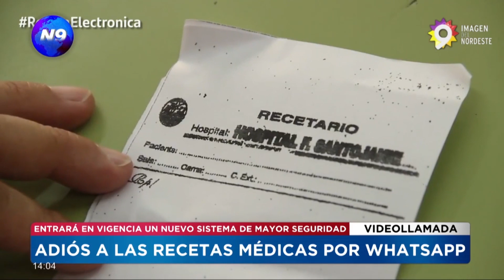Adiós a las recetas médicas por whatsapp - NOTICIERO 9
El Ministerio de Salud de la Nación dispuso que ya no serán válidas las prescripciones médicas confeccionadas en papel y enviadas vía web, mail o WhatsApp para solicitar un tratamiento en las farmacias, a partir de la resolución 3622/2022 publicada hoy en el Boletín Oficial. Esto no significa el fin de la receta digital o que a partir de ahora las prescripciones médicas sólo deban ser de puño y letra, ya que está vigente una ley nacional que habilita la receta digital como mecanismo válido del sistema de salud. Sin embargo, ya no podrá ser una foto, sino que tendrá que ser emitida por un software oficial, registrado ante las autoridades sanitarias.

NOTA: RICARDO LILLOY - CÁMARA DE ENTIDADES DE MEDICINA PRIVADA.